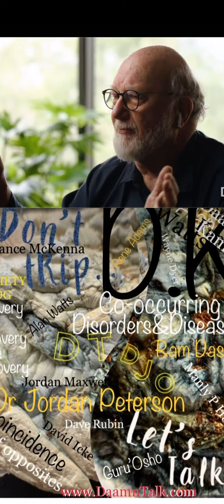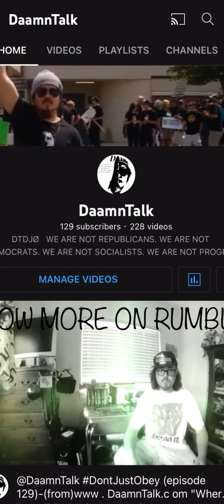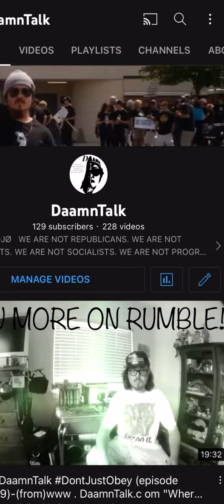Spiritual entities w/ @JordanBPeterson Dr McKenna - @DaamnTalk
(Keep TALKing while We can) *FreeSpeakSpot & upcoming JRE style podcast of episodic interviews -DaamnKam (of) DaamnTalk &
   Got a minute? If you're like Us, you have questionable decisions in your past … We choose Not to let Ours define Us. We need to be able to TALK about them in order to keep the lessons learned strongly solidified in our psyches. It’s necessary to keep a crack in the door behind us; just as ‘a person’ can forgive, it’s necessary that as ‘people’ We don’t forget what our fathers & grandmothers sacrificed for Us to have the *Freedoms We do.
   We discuss what civilization went through not so long ago so that we can avoid the same pitfalls. At least… We should be discussing these things; just as public schools should be teaching these things. Yet… there are vast amounts of extremely relevant historical goings-on that were either barely acknowledged or absolutely avoided. The collapse of the Soviet Union, for example. Yet somehow, We have an entire month dedicated to 'Black history', (but "We don't see color"), We have a whole month for 'LGBTQ+Pride' too... (Pride, once considered a sacred sin).
   Here’s a radical idea; maybe We should focus more on incorporating this information into the curriculum rather than the insertion of irrelevant idealism that’s started in the West’s institutions & Universities & has now infected not only the public school system - but the very body that’s supposed to be governing over all of Us! As was demonstrated when Our Nation’s Vice President, Kamala Harris, described her outfit & announced her preferred ‘gender pronouns’. Seems ‘they’d’ rather We focus on Florida’s “restrictions of freedom” like the “Don’t say gay bill”… (researching this topic on Google will avail that this bill actually only restricts teachers from talking about sex & gender with kindergarten through 3rd grade children & keeping any such discussions from the parents. Whether parties are lie’n or not - Words get misconstrued when We restrict the people's ability to collective analysis I.e., when We’re prohibited from freely typing out the truth together - We’re prohibited from our 1st amendment right. It’s that Daamn simple.
   Yet simplicity isn't a master key; just as Politicians should simply be engaging in the real debates of the early 1900’s - not pandering amongst themselves on stage for an hour or two like a reality tv show. The country changes like the culture, that's a fact & we’re of no mind to interfere with that. *We believe We should be able to Talk about the past, hold discourse over the situations our moms & grandpas once endured - scenarios that We can collectively recognize in Our own lives IF We have the ability to *Freely think & talk amongst ourselves in groups ‘As We see fit’.
  IF - We poses the right to *Openly analyze life  -The tragedies - Our mistakes - The victories - Historical events - The political climate - The cultural trends - The scandals & The possible injustice’s - all carried out on a daily basis. Our point is this; to have these discussions is to allow the potential for one's viewpoints & values to be threatened... To not have the discussion is to allow the dismissal of an idea to proceed its presentation, (to abandon any inherent discussion)! Which, We've made the case IS what's happening. We were never taught about the greatest atrocity of the 20th century… blame it on an overshadowing by one of the world's most notoriously hated great leaders, Adolf Hitler. This is NO excuse to have not educated Us on what took place in the Soviet Union under Joseph Stalin… another avoidable tragedy that spanned almost 7 decades and killed more than 5 x as many people as the holocaust!! !!! We’re talking about our society’s latest attempt to form a democratic-socialist-society - another ‘peoples Republic’. It's important that We know what happened before Us to those with the same Daamn good intentions…No… We didn’t learn in public school about the USSR…  (The following excerpt is from DTDJO Community Standards) : ***"As opposed to establishing regulations in an open exchange of opinions, We, the fully present able-bodied free-thinking citizenry, are allowing the isolation & digital deportation of anyone with a differing viewpoint." *** DaamnTalk has our own ComStan’s as well & violating those is grounds for immediate expulsion… from DaamnTalk. You promote violence & we reserve the right to essentially throw you out our front door onto your Daamn but! We feel this is in opposition to the philosophy of deporting an individual, group or idea out of an entire country. We'll talk to all walks & offer the chance to have a voice, (providing their speaking their Truth)!
  The first amendment—-  is #1 —
for a DaamnGood reason folks!
* Thinkspot.com / DaamnTalk DTDJO
* Wherever YOU get social media!
-DaamnKam      "Thanks for Our time"